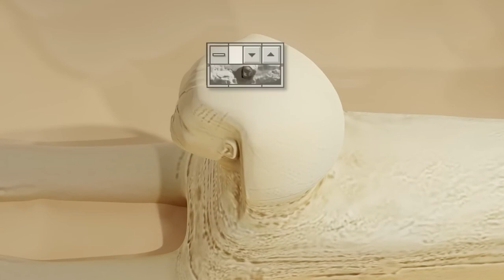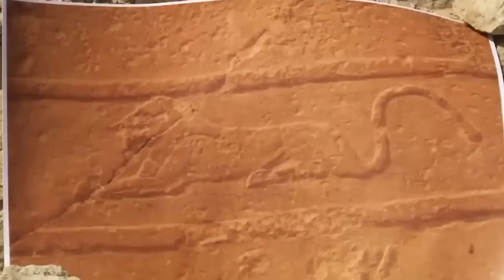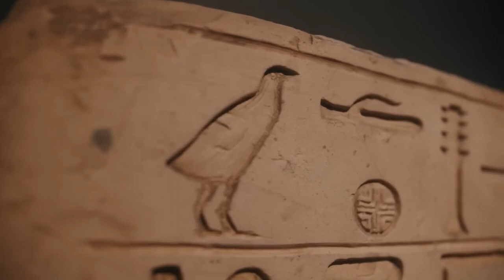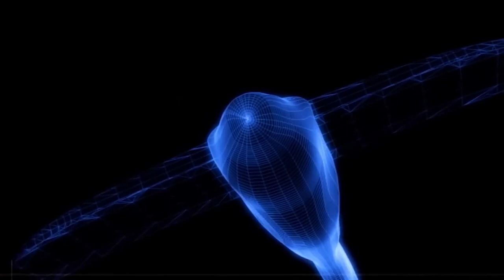AMAZING Archaeological Finds That Shook the World - Ancient Egypt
Explore the amazing archaeological finds that have left the world in awe in this captivating video journey through ancient Egypt. From the discovery of the first-ever prosthetic finger dating back thousands of years, to a mysterious model of a plane that hints at an advanced understanding of aerodynamics, to a stunning necklace crafted from meteorite stones, these incredible finds have rewritten our understanding of the past. Join us on this fascinating journey as we uncover the secrets of the pharaohs and reveal the astonishing treasures that have shaken the world.